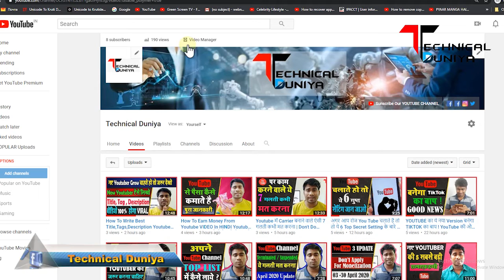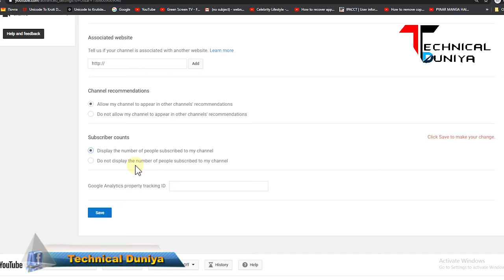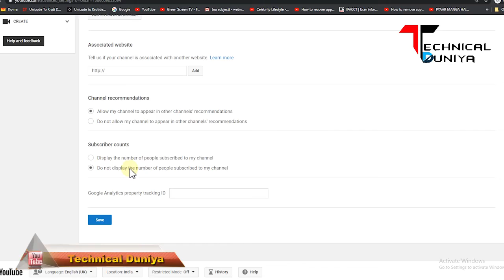How to Hide Subscribers on YouTube | Subcriber Hide करने का क्या फायदा ! Hide Kaisai Kare HINDI